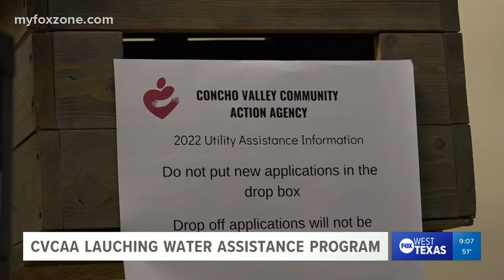CVCAA launched Water Assistance Program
The Concho Valley Community Action Agency assists lower income West Texas families with new program.